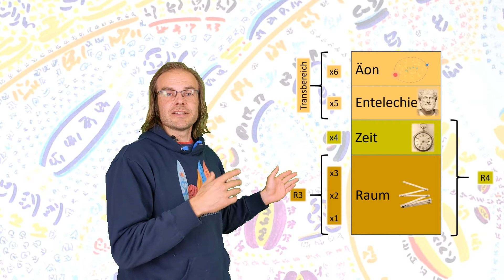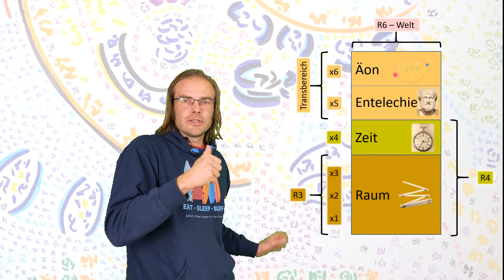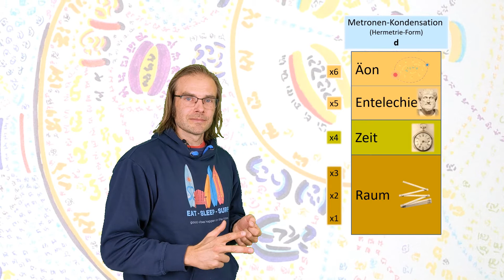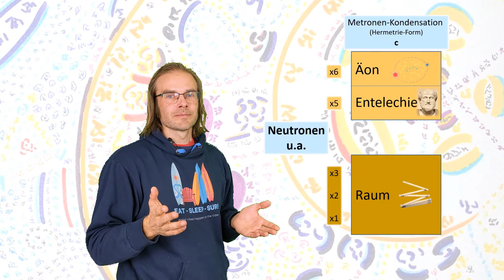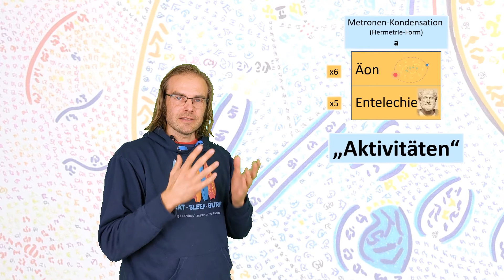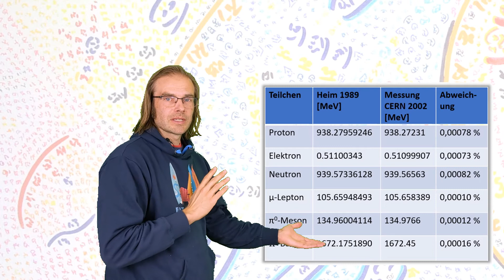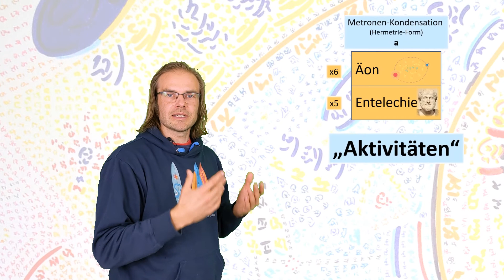Burkhard Heim: Die Neue Theorie der Elementarteilchen im Überblick (A02)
Der deutsche Physiker Burkhard Heim (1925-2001) entwarf eine Physik, in der die materielle Welt als 6 Dimensionen besteht und der Raum nicht beliebig (infinitesimal) unterteilbar ist, sondern aus kleinsten Flächen (geometrischen Letzteinheiten) aufgebaut ist. Diese bewegen sich im Bereich der Planck’schen Fläche (einen ähnlichen Ansatz verfolgen übrigens auch die einige Modelle der sog. Quantengravitation).
Mit dieser Theorie gelang es Heim die Massen der Elementarteilchen herzuleiten, den Bosonen-Charakter des Lichts zu erklären, und die Existenz von nicht-raumzeitlichen Entitäten, den sog. Aktivitäten, vorauszusagen. Diese wiederum eröffnen einen Weg zum Verständnis der entelechialen Weltstruktur in den höheren Dimensionen.